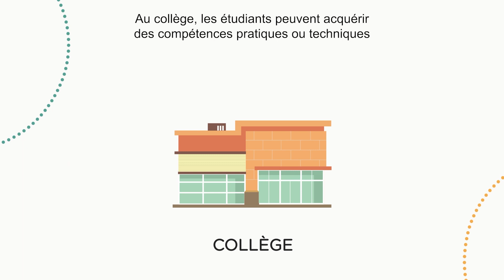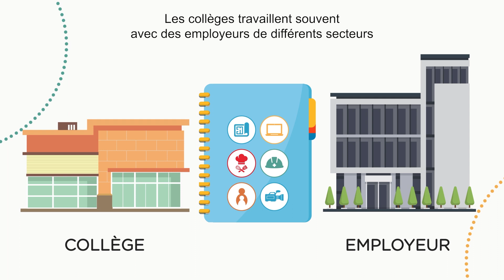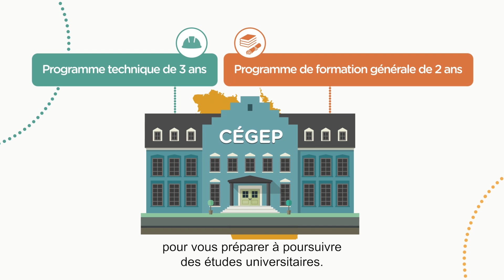Comment fonctionne le système d’éducation canadien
Êtes-vous intéressé à étudier au Canada et voulez-vous en savoir plus sur le fonctionnement de notre système d’éducation? Le Canada est reconnu pour avoir l’un des meilleurs systèmes d’éducation au monde. Apprenez-en davantage sur les études au Canada dans nos écoles primaires, secondaires et postsecondaires de grande qualité. Apprenez les différences et les avantages des systèmes d’enseignement postsecondaire et universitaire du Canada.

Visitez EduCanada.ca, le site Web officiel pour les études au Canada, pour découvrir comment vous pouvez commencer votre voyage pour étudier à l’étranger aujourd’hui :